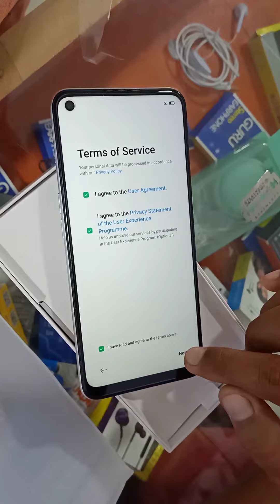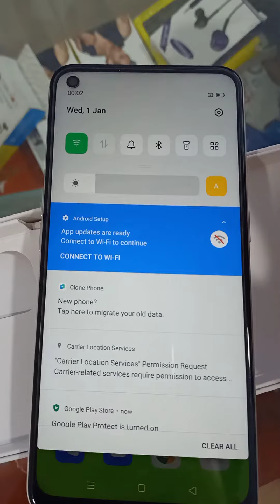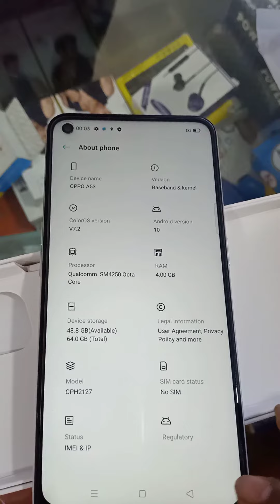OPPO A53 UNBOXING & REVIEW